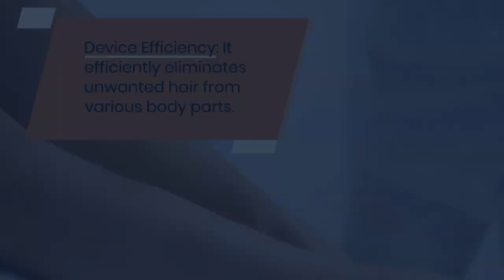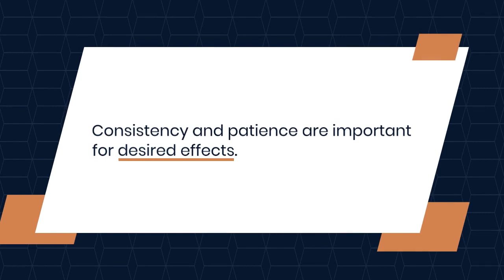Bald baddie hair removal reviews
Dribble Looking to say goodbye to unwanted hair? 🧔✨ Discover the lowdown on this top-notch product as we delve into its effectiveness, ease of use, and real-life results. Say hello to smooth, suave skin as we break down the nitty-gritty details.

Join us as we unbox the experience and share firsthand accounts from satisfied users. No more fuzz, just confidence and sleekness. 🌟🔥

In our Bald Baddie review, we'll spill the beans on how this product tackles pesky hair, leaving you with a flawless finish. From easy application to long-lasting results, we've got you covered with all the deets you need.

Ready to take the plunge? Don't miss out on the chance to rock that bald look with confidence. Click, watch, and uncover the secret to a smoother you with Bald Baddie! 🎥👨‍🦲💪